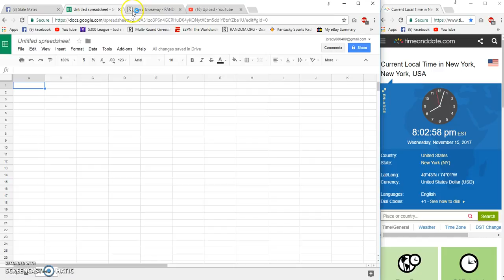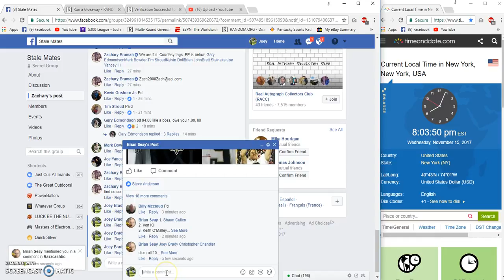Zachary Bramans Lebron filler